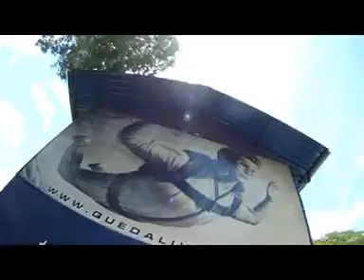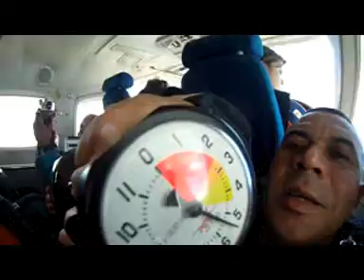Salto Duplo Marcelo com instrutor Ninja Queda Livre Paraquedismo 17/12/2011